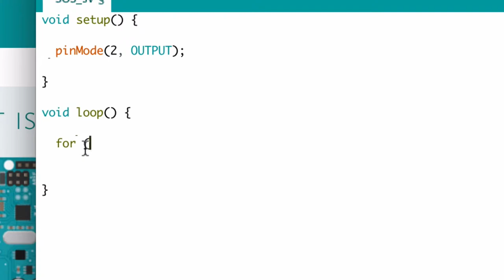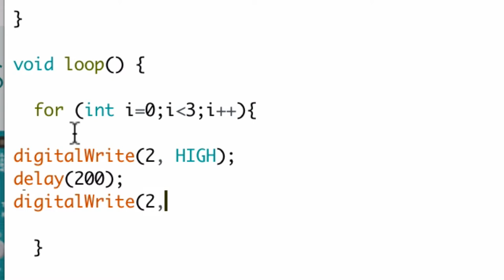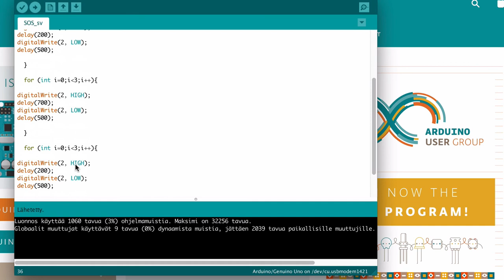Arduino, osa 8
FOR-silmukan käyttö SOS-valon koodauksessa.